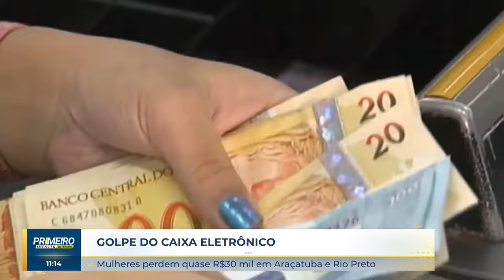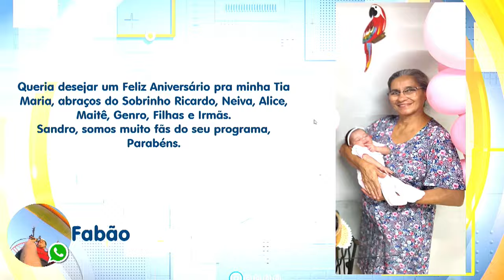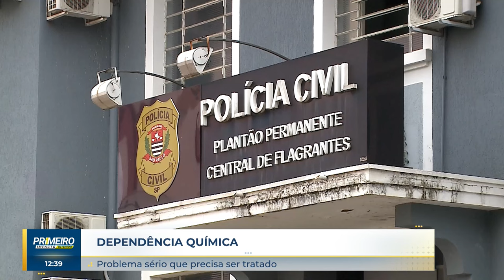Primeiro Impacto Interior (15-02-2024)